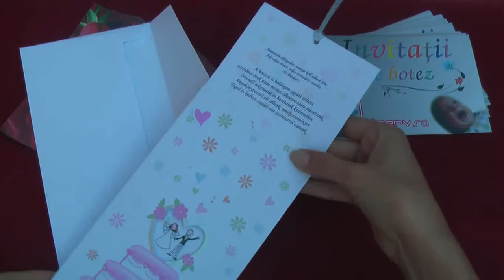invitatii de nunta haioase, cu inimioare, cu flori, 60261 code, wedding cards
invitatii de nunta haioase, cu inimioare, cu flori, moderne, logodna, catalog kristal, 60261 code, wedding cards